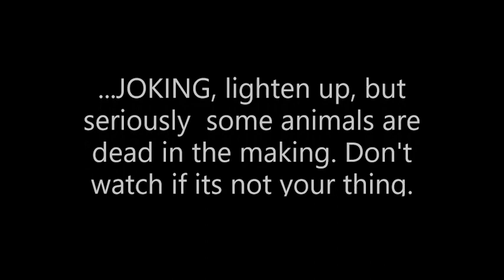Possum Shooting With Air Rifle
meeting up with a brother from another mother to go on a possum hunt. all animal killed have been made into dog food.